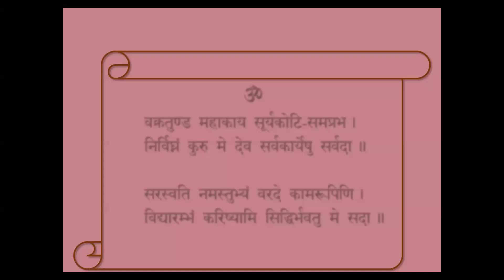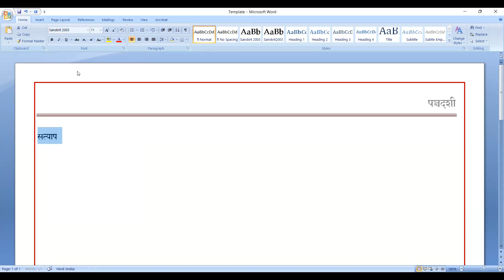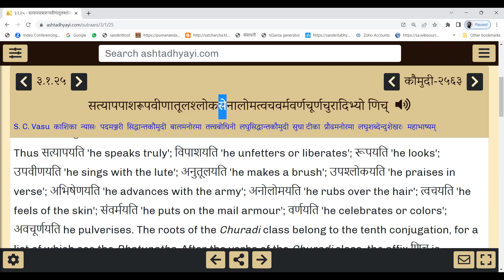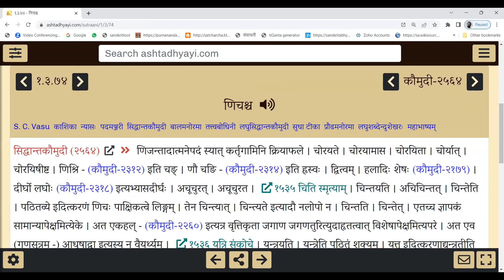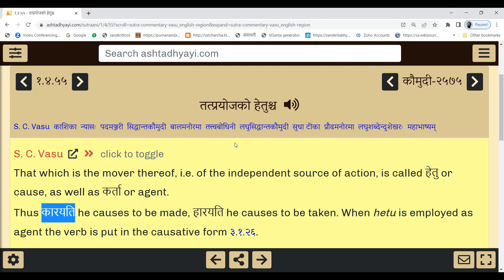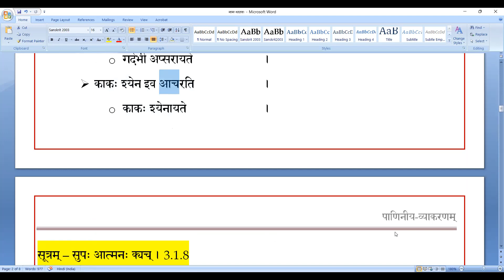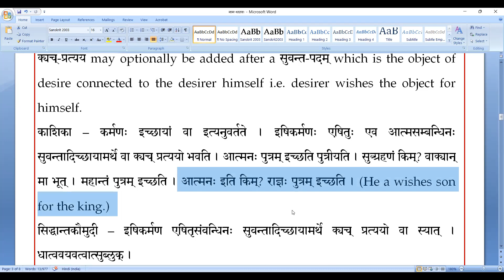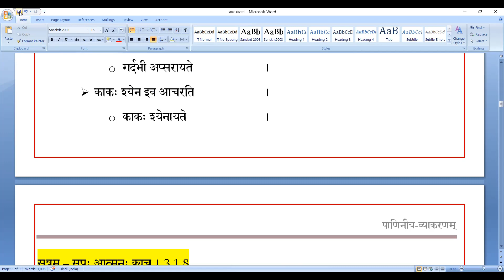सुप्-धातुः 01 (नामधातुः)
सुपः आत्मनः क्यच् । 3.1.8